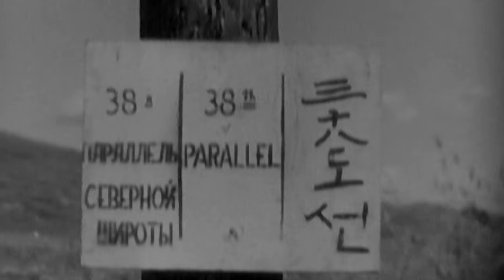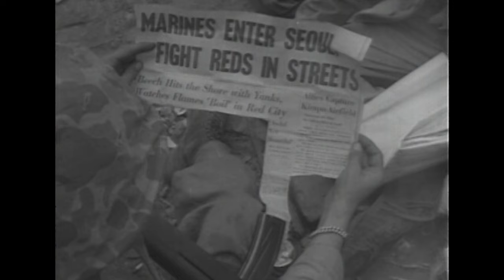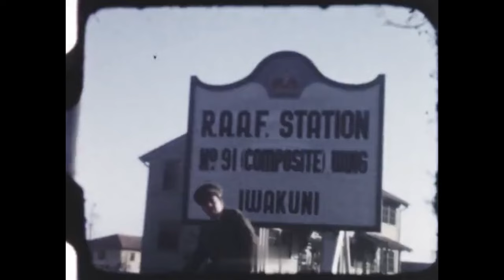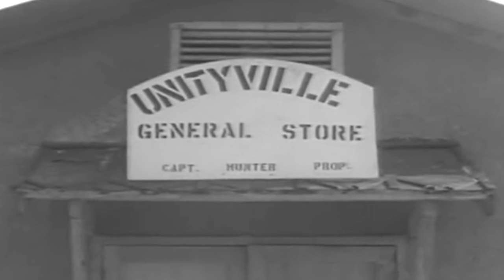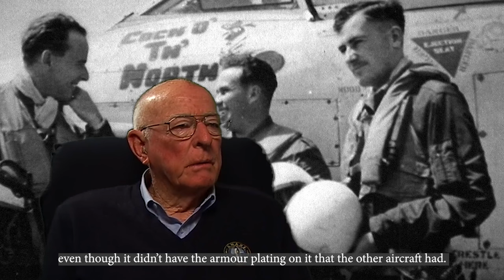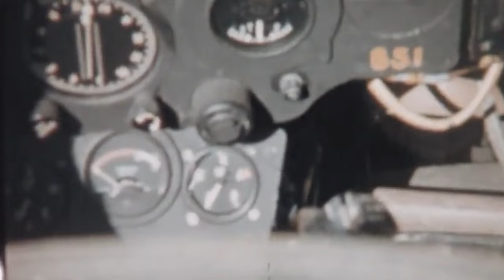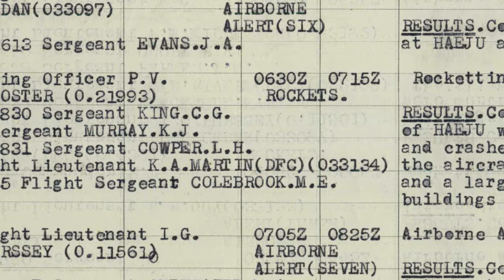RAAF 77 Squadron in the Korean War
Feature length documentary on 77 Squadron RAAF in the Korean War.
This video features interviews from the Australians At War Film Archive including James Flemming (ID: 1703); Keith Meggs (ID: 983); Frederick Barnes (ID: 1260); Leslie Reading (ID: 1851); Richard Cresswell (ID: 582); Alan Beck (ID: 1058); Cedric Thomas (ID: 1852); Philip Hamilton-Foster (ID: 1771); John Seaton (ID: 2009); Bill Simmonds (ID: 2563); Colin King (ID: 2046); and Billie Collings (ID: 993)

Special thanks to Air Force Association NSW and 77 Squadron Association, WGCDR Paul Simmons (CO 77SQN), WGCDR (Retired) Glen Beck, and John King for funding. Based on the 77 Squadron Association book "Swift to Destroy: An Illustrated History of 77 Squadron RAAF 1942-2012".

00:00 Chapter 1
02:20 Lou Spence and 77 Squadron
03:17 James Flemming
05:12 First Missions
06:29 First KIA
06:45 Staging from Taegu
07:20 Keith Meggs
08:52 Enemy advances south
09:20 Close Air Support
10:54 More losses including W/C Spence
13:28 Pohang
13:58 Frederick Barnes
16:06 Yonpo
18:14 Pusan
19:05 Leslie Reading
21:09 Richard Cresswell
22:55 Mid January 1951 push
27:10 Chapter 2
28:21 Upgrade to Meteors
28:57 Richard Cresswell - conversion
30:42 Enemy push south
32:26 May 5, 1951 - Meteor conversion
33:31 Alan Beck - strange ejection
35:32 Allies push back
37:46 Kimpo
38:44 Richard Cresswell
39:29 First losses in jets
40:43 Cedric Thomas - encountering MiGs
43:30 Ron Guthrie at 39K feet
45:00 Dick Wilson hit & first MiG hit
45:51 Keith Meggs on MiGs
47:25 MiG Ace Sergey Vishnyakov
48:16 Leslie Reading - MiG/Meteor tactics
51:18 Philip Hamilton-Foster - Epic Battle of 104 aircraft
53:23 More losses
54:17 First MiG kill
55:08 Chapter 3
56:55 John Seaton
01:00:12 January 1952
01:03:00 "Flaming Onion"
01:03:58 March 1952
01:06:08 Bill Simmonds
01:09:13 May - Sept 1952
01:10:52 October '52 fighter sweep
01:11:52 Change of leadership
01:12:45 Colin King
01:17:20 16th March 1953
01:19:16 Spring 1953
01:20:43 Billie Collings
01:22:04 27th July 1953